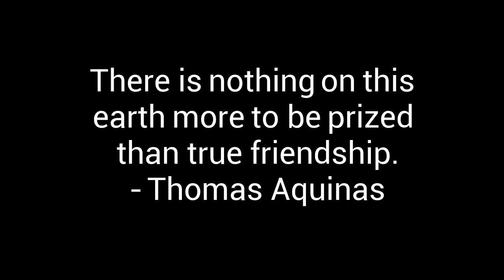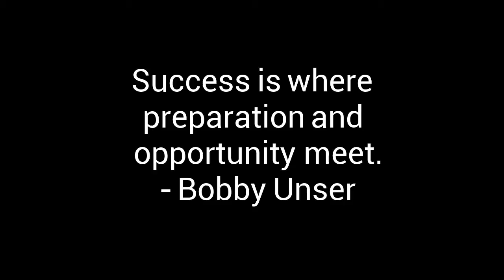Rachel Geissler Senior Memoir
delsea high school 2015